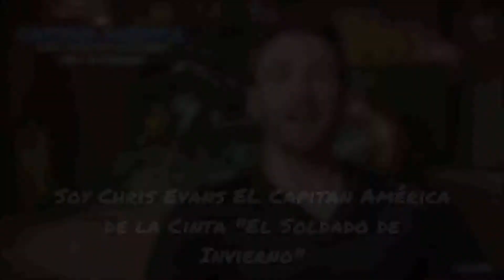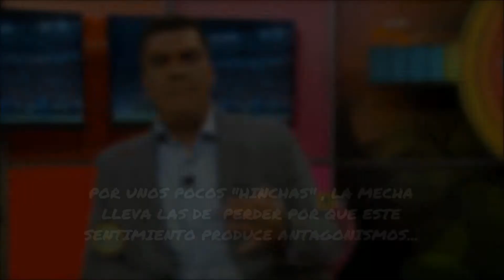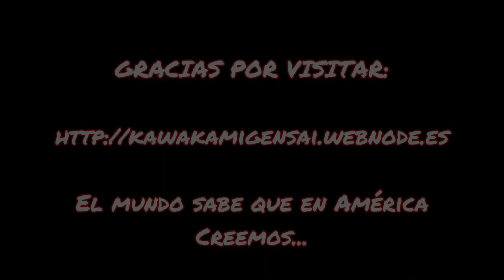Captain América - Chris Evans Manda Un Mensaje para los Seguidores de la Mechita!!!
UN HEROE SOBREPASA LAS OFENSAS...
NO PODEMOS SEGUIR AUTO-SABOTEANDO EL EQUIPO:
Debemos demostrar que Significa realmente ser Hincha de la Mechita, Después de tantas Burlas, que hemos aguantado en la B Nacional, debemos demostrar la madurez de haber pasado por la tragedia de la B.

"Somos Grandes en la Derrota, Humildes en la Victoria"

Vamos Mi raza Escarlata a Agitar el Cañaveral... tu decides si es real tu amor por la mechita con tu Comportamiento adentro y fuera del Estadio, respetando el trabajo del Profe Torres y los Muchachos...les debemos aún mas en la A .

Tenemos en contra La Prensa, los comentaristas, los monopolios, pero la Pasión de un Pueblo Acalla la ruñidera!!!